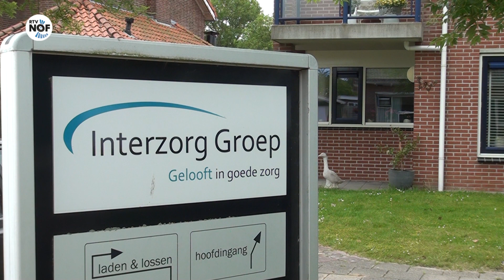Langzaam versoepelingen mogelijk bij woonzorgcentrum 'Foswert' in Ferwerd